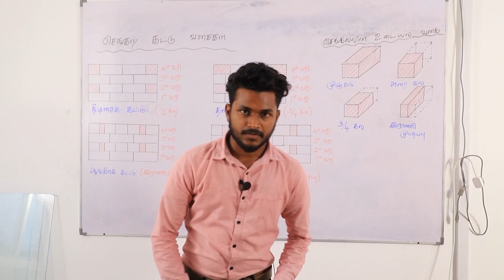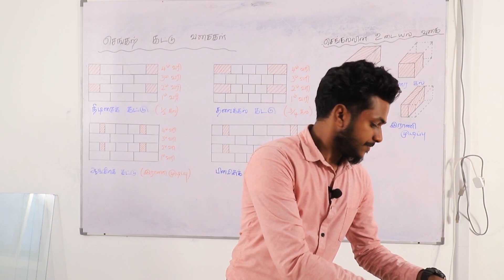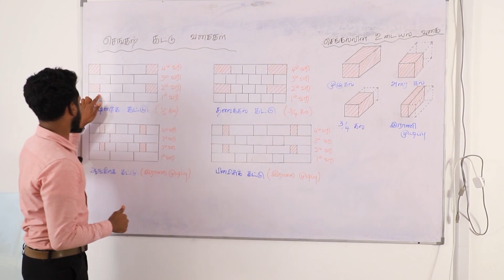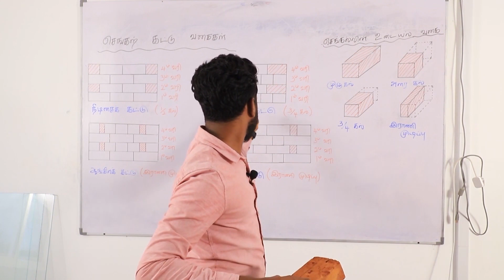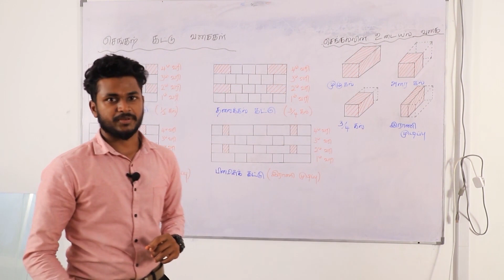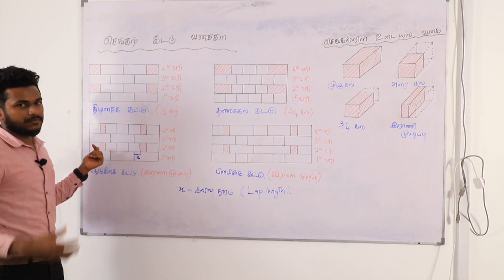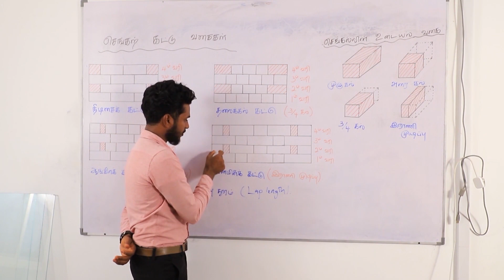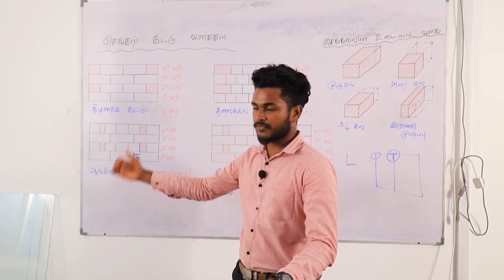தரம் 12 | பொறியியல் தொழில்நுட்பவியல் | செங்கற்கட்டுகளை அமைத்தல்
தரம் 12
பொறியியல் தொழில்நுட்பவியல்

கட்டுமானம்

பரிசோதனை
செங்கற்கட்டுகளை அமைத்தல்